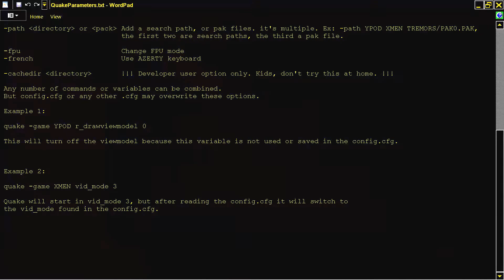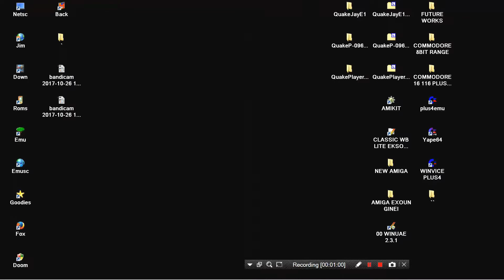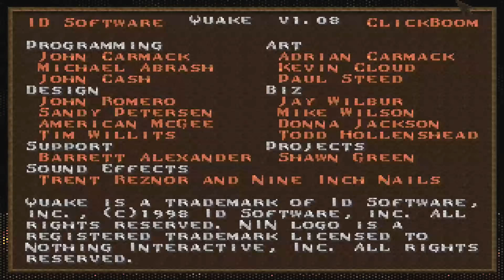AMIGA QUAKE PLAYER v0.96 WITH EMBED ROLLING GAME DEMO WINUAE - JIT - FASTEST POSSIBLE